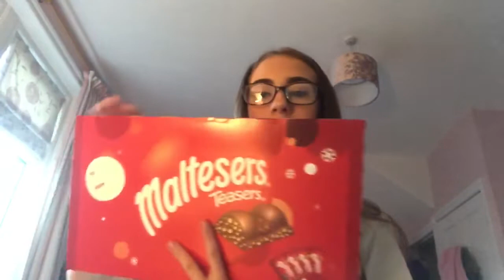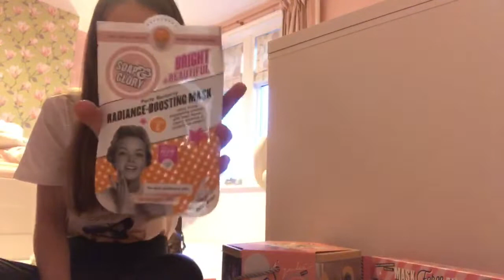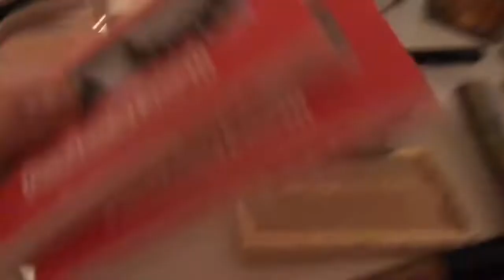Christmas present unboxing